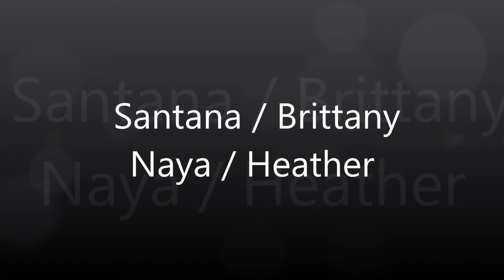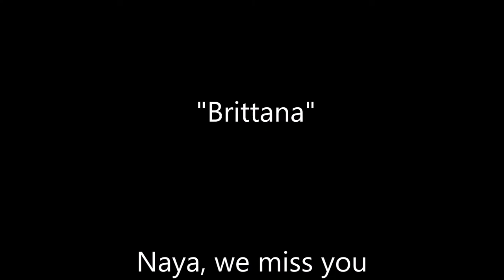Naya Rivera and Heather Morris / Brittana